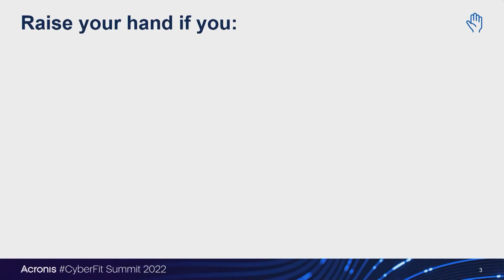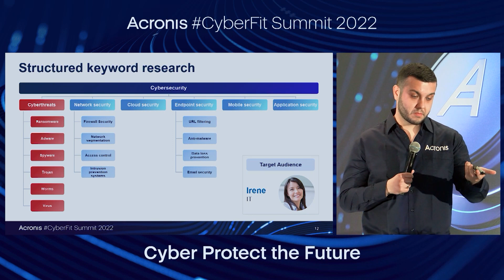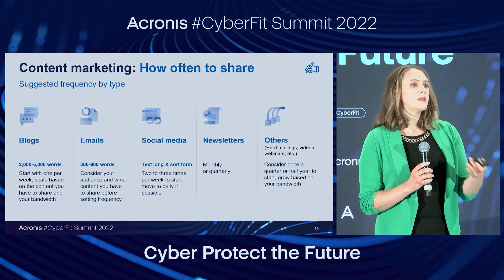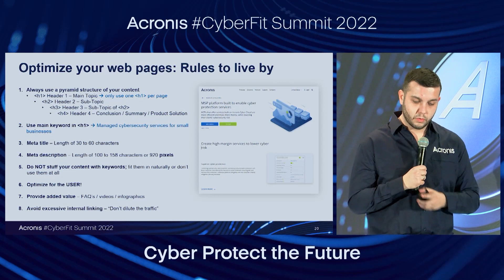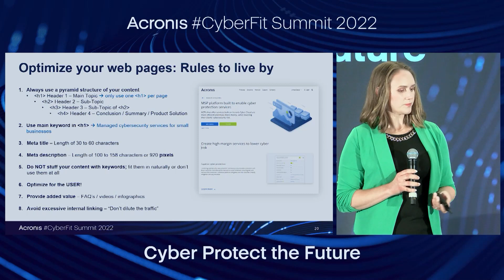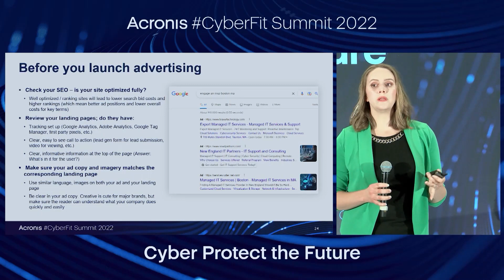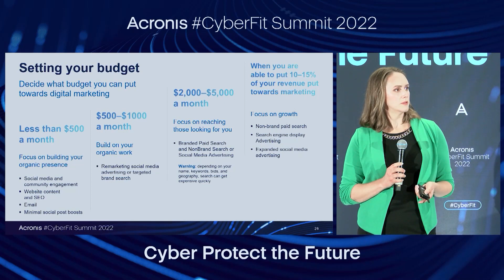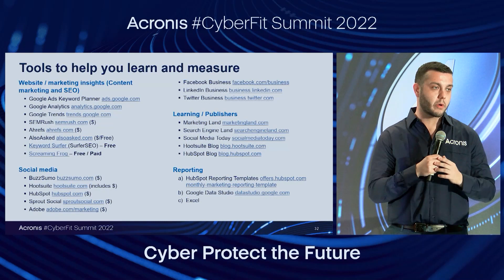Acronis CyberFit Summit 2022 - Digital Growth Strategies for MSPs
Digital marketing is about more than SEO and social media. In this Acronis CyberFit Summit 2022 workshop, Acronis Senior Digital Media Manager Rita Buscher Kulis and Senior SEO Manager Petar Hristov taught some modern digital market techniques and provided tips on how to deploy them as a part of a successful MSP growth strategy — without busting your budget.

00:00 Intro
01:12 Rita Buscher Kulis and Petar Hristov take the stage
04:30 Digital marketing: Platform, tactics and goals
05:39 Establishing your goals
13:06 Example of a content creation outline and execution plan
22:40 Structuring your website for success
34:10 How to use digital advertising
42:35 Optimizing your web pages
51:30 SEO techniques
53:00 Budget
1:00:33 Pay-per-click budget drainers
1:02:09 Additional tools and copywriting prompts
1:08:25 Q&A with the MSP audience